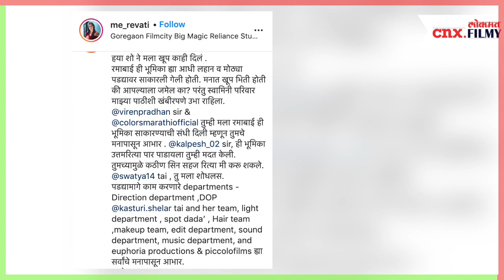२०२० सोबत ही मालिकासुद्धा घेणार निरोप | Swamini Serial to End | Lokmat CNX Filmy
स्वामींनी मालिकेने आता  निरोप घातलेला आहे , २०२० सोबतच या मालिकेचा हि एन्ड झालेला आपण सगळेच पाहणार आहोत , पहा या बाबतचा हा सविस्तर रिपोर्ट -